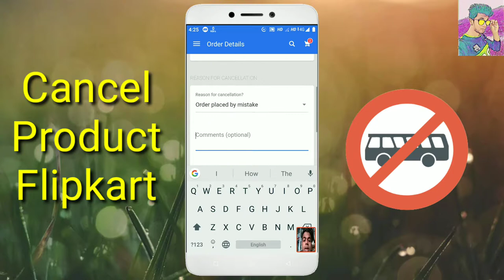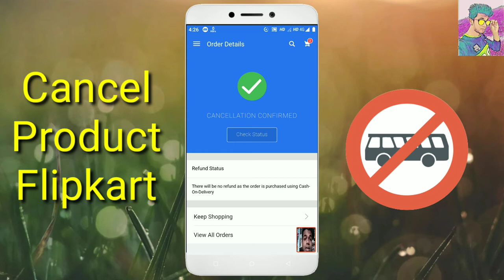Flipkart online order product cancel | new Flipkart update tricks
Kaisa ap Flipkart sa order Kiya huwa kisivi product Ko cancel kar sakta hno. Wohi bat Ko mana bataya ha apki Kam bohot asan ho jayaga is video Ko dakhna ka bad.

My all follow link for my all frnzzz

(For my Subscriber Franz Download and registere any phone no. earn just download Databuddy 10 gift for you) No refare cod only this link 👇
Link-Download Databuddy App and get upto Rs.210 Paytm Cash.